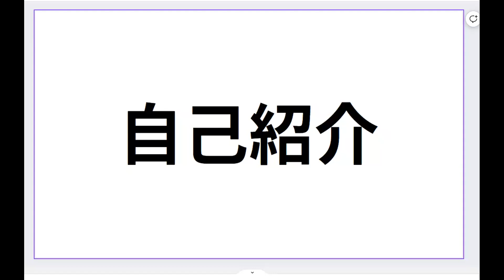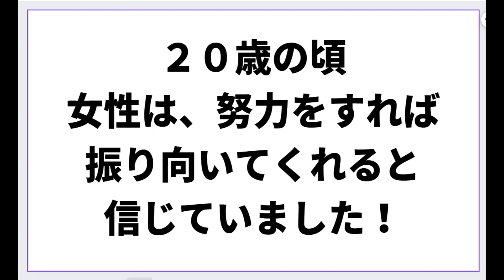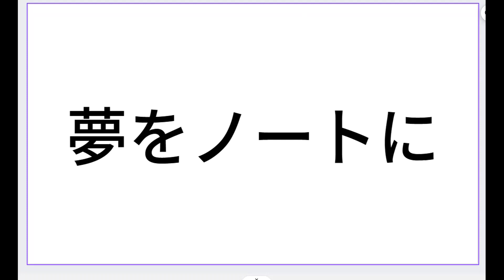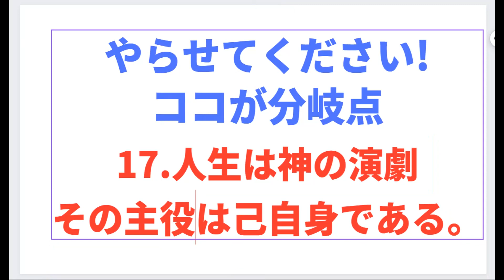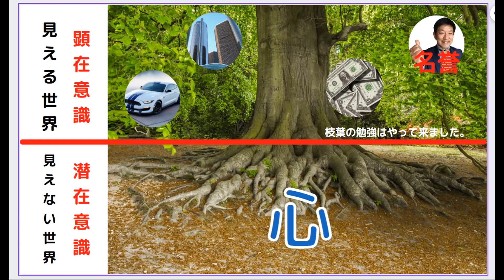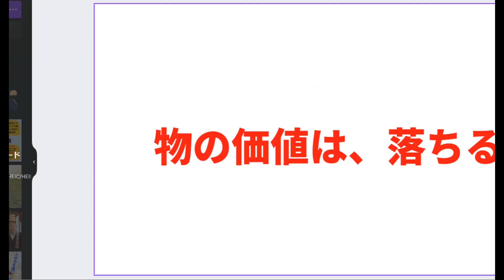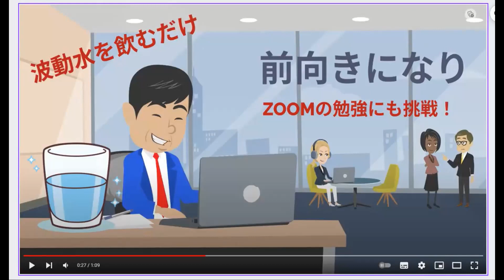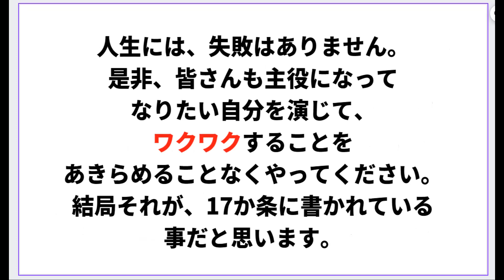【練習】「人生は、神の演劇！あなたも自ら主役の舞台に上がろう！」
香川県さぬき市倫理法人会
令和 5 年 4 月 14 日(金)
第 607 回
テーマ 人生は神の演劇！
あなたも自ら主役の舞台に上がろう！
講 話 者 香川県高松南倫理法人会 幹事
株式会社ロハスネット 代表取締役
‹プロフィール›
香川県高松市出身
１９６２年１０月生まれ
大学卒業後、センコー産業株式会社に入社し、人材派遣会社を立ち上げる。
そして、親会社が会社整理のため独立。
平成２０年 株式会社ロハスネットを設立
平成２１年８月 高松南倫理法人会に入会
現在に至るまで、普及拡大委員長、研修委員長、広報代表委員等の役職を経験。
‹仕事内 容›
サプリメント、自然食品・健康機器・化粧品・エコ商品、言霊・数霊・カタカムナ等潜在能力開発商品の
企画販売。通信販売業。情報提供サービス。経営コンサルティング。文化教室など。
最近では、小さな会社が成長する為の土台作り専門コンサルタントとして経営理念から経営戦略・計画まで
の事業の全体像を把握し、事業を仕組み化できるまでを、手取り足取りサポートすることで最低 10 年続く
初めの第一歩をコンサルティングします
‹講話内 容›
昔、私は、経営者にもかかわらず「自分の人生を生きている実感がわかず、自分の人生がわからなくなり
自信をなくしていました。」今回の講話では、何故？自分が主役の人生を生きることが大切か。そして、
いかにして私が自分の人生を取り戻したのかをお話します。